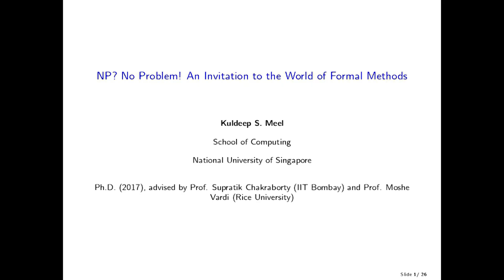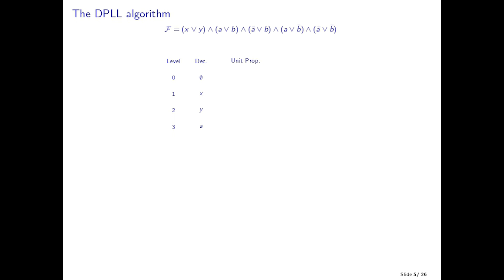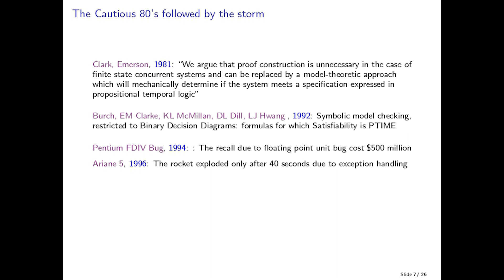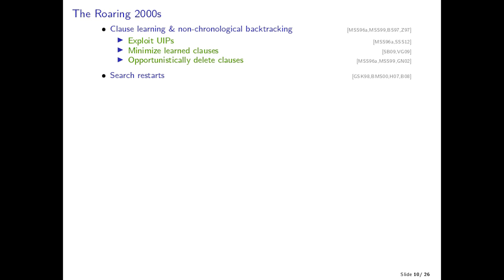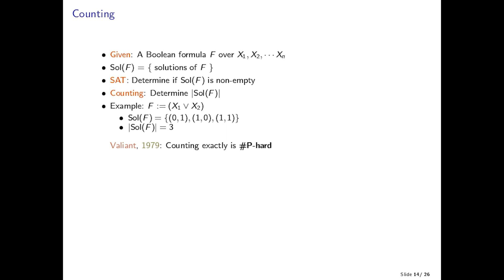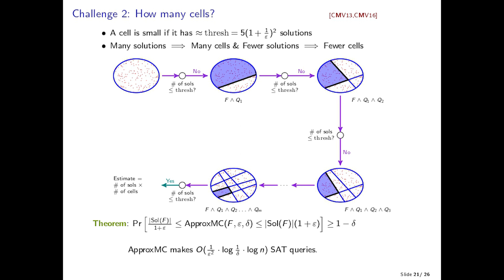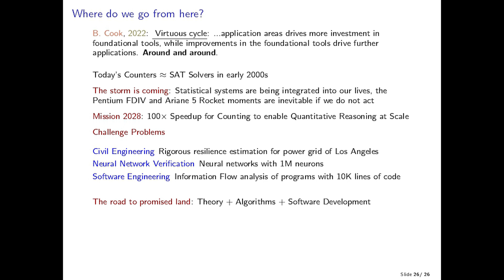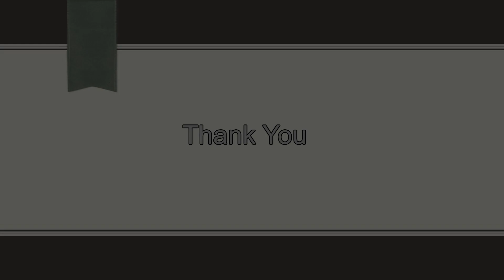NP? NO PROBLEM! An invitation to the world of Formal Methods | IITB CSE Research Symposium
NP? NO PROBLEM! An invitation to the world of FormalMethods by Prof. Kuldeep Meel.
The Department of cse at iitbombay organized a two-day research symposium that took place on March 25-26, 2023. This symposium served as a platform to showcase the cutting-edge research conducted within the Department of CSE.
During the event, we were privileged to have distinguished alumni deliver invited talks across three distinct tracks: computer systems, AI/MI, and theoretical CS. These talks provided valuable insights and perspectives on the current trends and developments in these fields.
In addition to these enlightening talks, we also hosted interactive sessions, one of which was a poster session highlighting the research endeavors undertaken by our MS/PhD students. This session offered a comprehensive overview of the innovative work being pursued within our academic community.
The symposium, in its entirety, presented an exceptional opportunity for participants to not only stay informed about the latest advancements in computer science research but also gain a deeper understanding of the vibrant research culture that defines CSE@IITB.